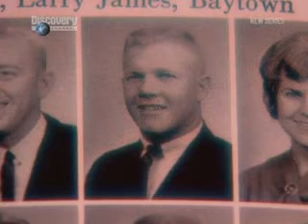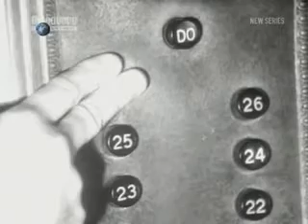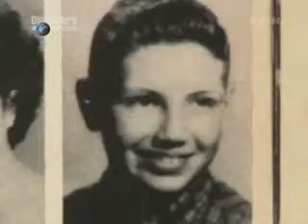Charles Whitman Bio-Documentary ( Part-2 ) .wmv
This is a Biographical Documentary about Charles Whitman, a man who climbed to the top of a clock tower at the University of Texas and began shooting people with a high powered rifle. Before finally being shot and killed himself, Charles Whitman would claim the lives of 16 people and wound another 32.